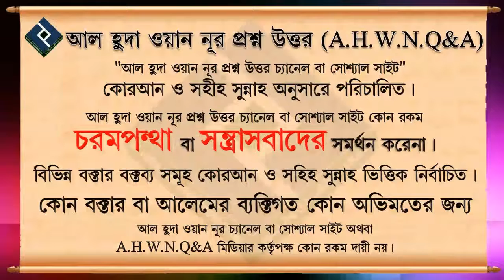নেককার স্ত্রী আল্লাহ ভীরু পুরুষের জন্য রিজিক ᴴᴰ┇শাইখ বশির বিন আব্দুল্লাহ